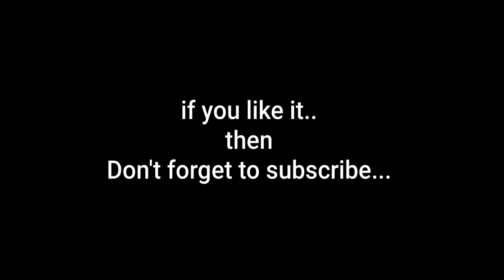A Basketball Player Bouncing the Ball and Posing | by non copyright videos